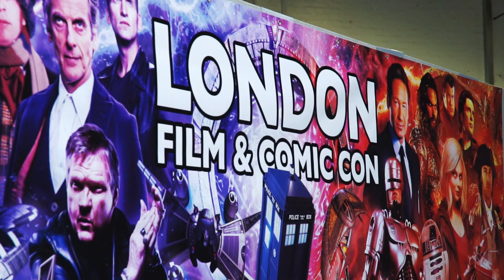London Film and Comic Con 2018 Cosplay Video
Take a look at the fantastic cosplay at London Film and Comic Con 2018!